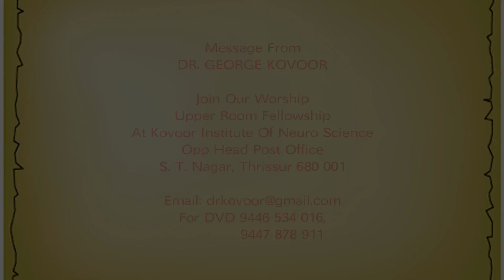Created and chosen for Gods Great purpose (part 2)